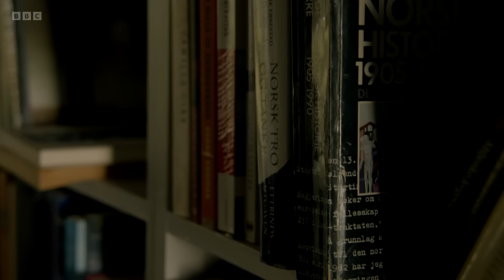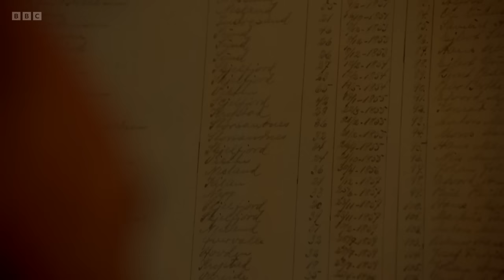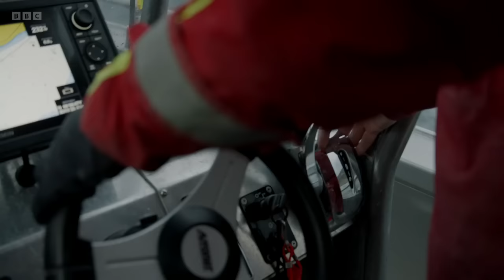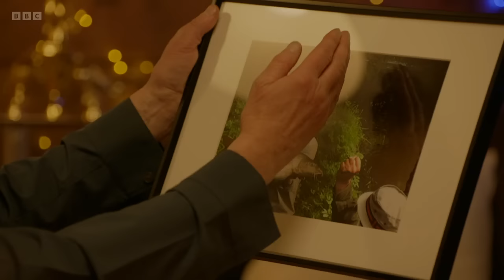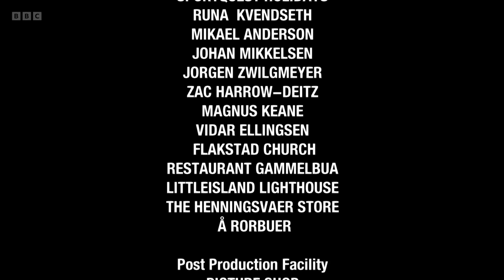Mortimer & Whitehouse Gone Fishing - Gone Fishing Christmas 2022